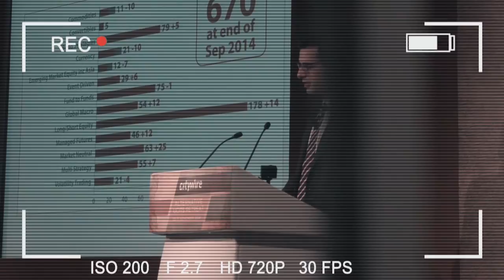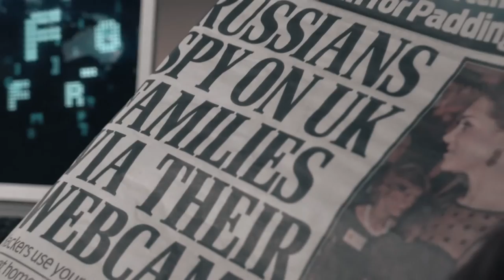Alt Ucits: cybercrime, suspicion and technology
In the closing video from our 2014 Alts Ucits event, we question aspects of financial security in the face of volatile market conditions.

Dr. Jerome Booth, Chairman of New Sparta, argues that developed markets aren’t necessarily safer than emerging ones, and Jonathan Miller discusses the virtues of Alt Ucits strategies.